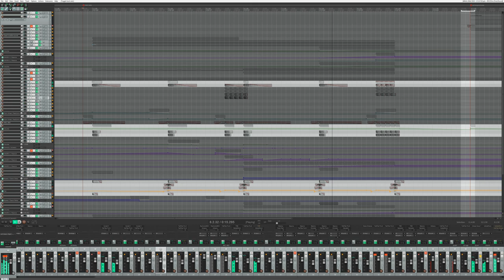Trailer Sound Design Practice/Stem Breakdown.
Working on some sound design.